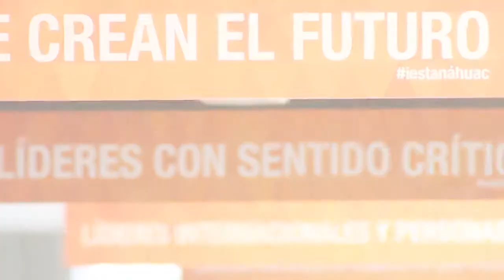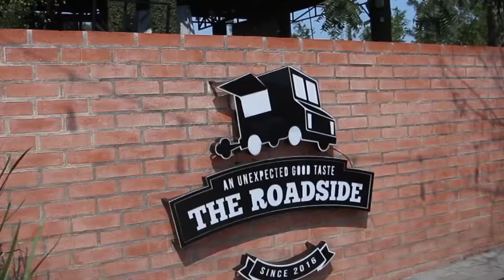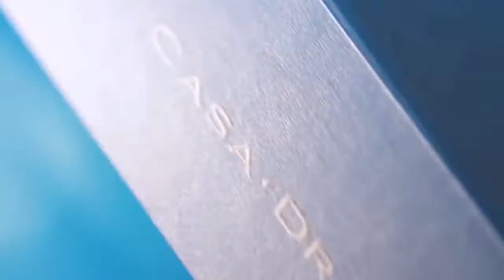IEST TRADE 2019 video openning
Video openning del Congreso TRADE 2019 en el IEST